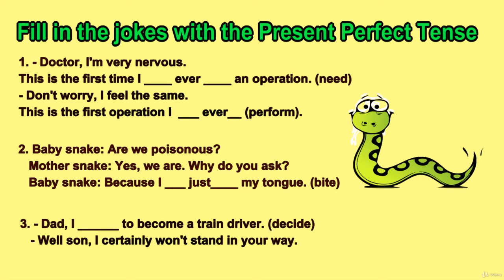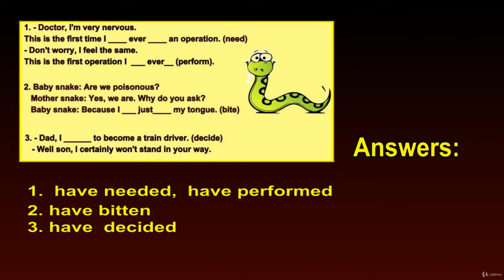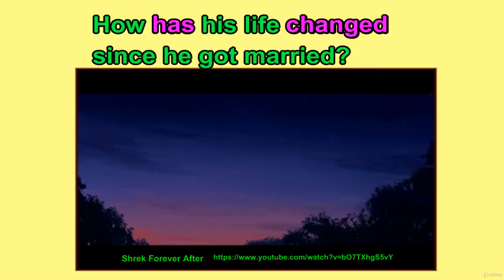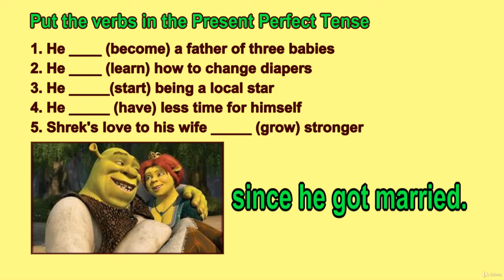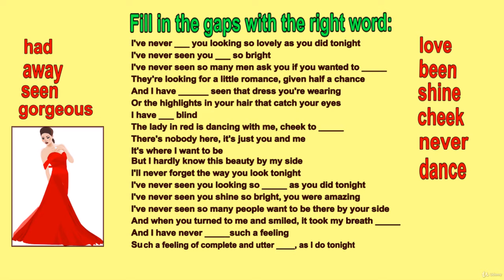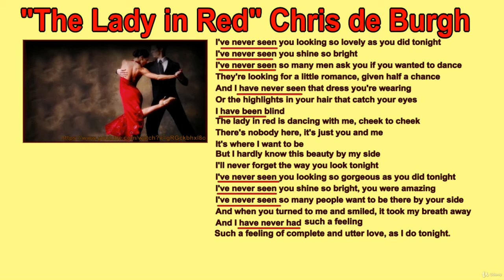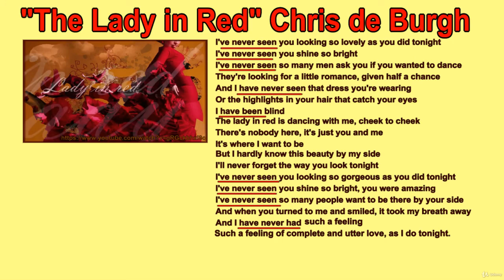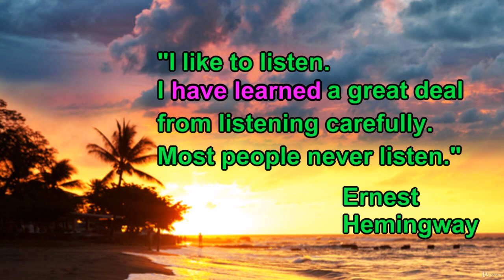3 3 Present Perfect via Jokes, Film clip, Song and Quote